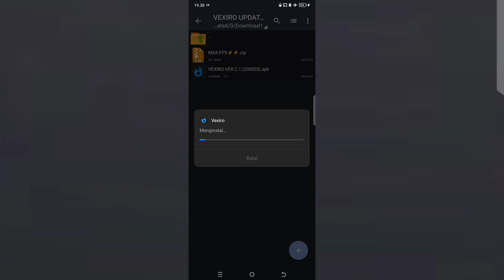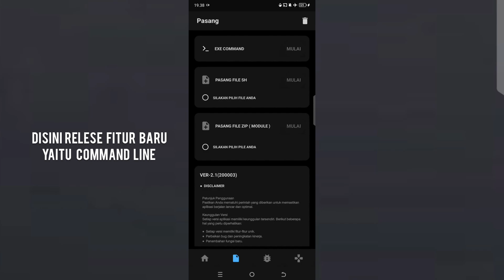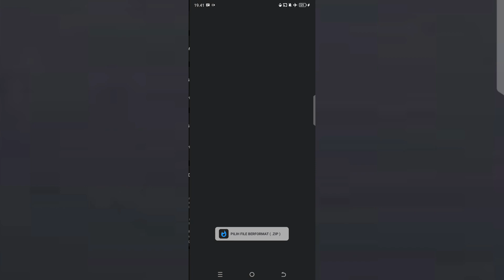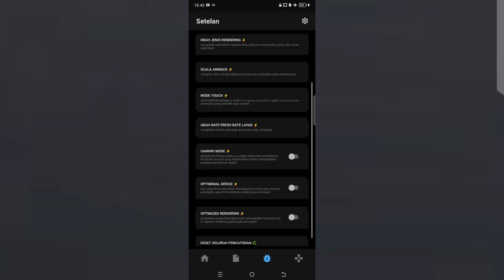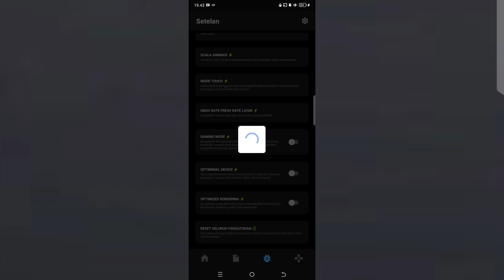NEXT UPDATE❗Vexiro Version 2.1 Fix bug pembaruan tweak Untuk Mengoptimalkan kinerja Perangkat Anda!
Link Download Pin Comment Cuyy

- Jika Ada Kesalahan Atau Bug Lainnya